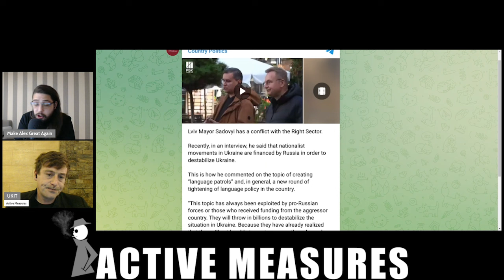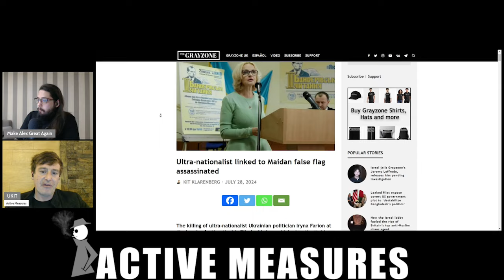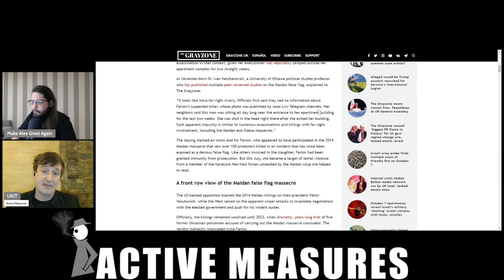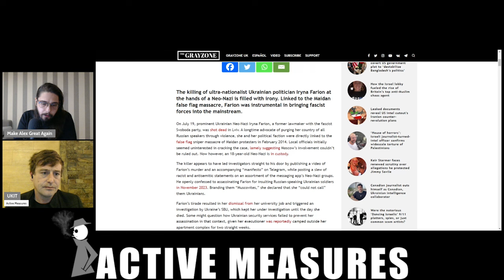Nazis Threaten to Kill Ukraine Mayor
Neo-Nazis affiliated with Right Sector and Azov threatened to kill the mayor of Lviv after he criticized "language patrols," - gangs of ultranationalists that enforce bans on the use of the Russian language in Ukraine. Will they come for Zelensky next?